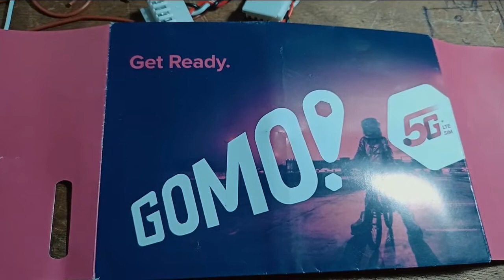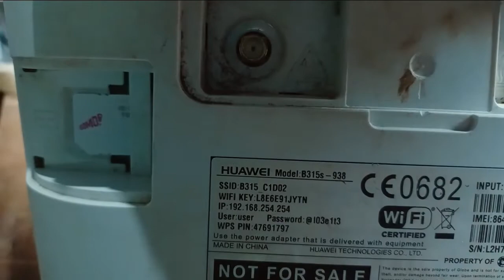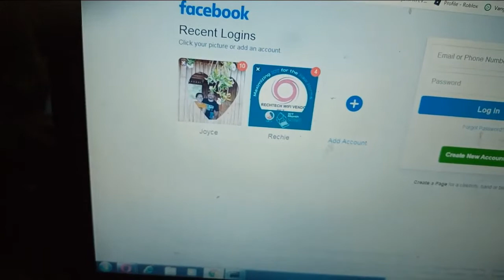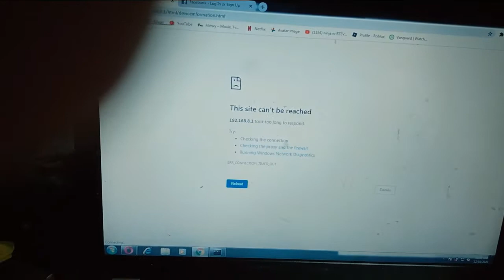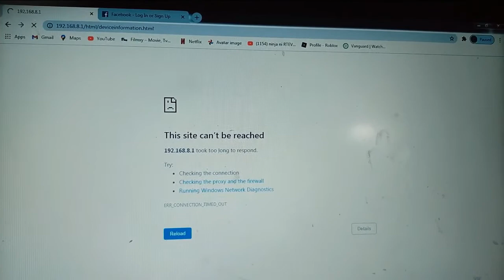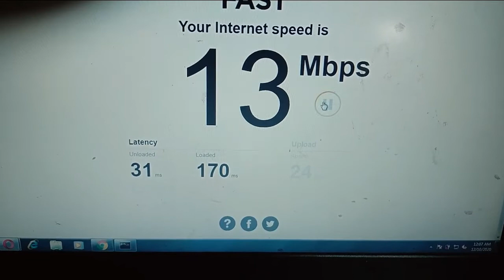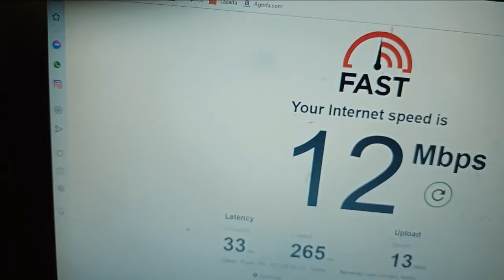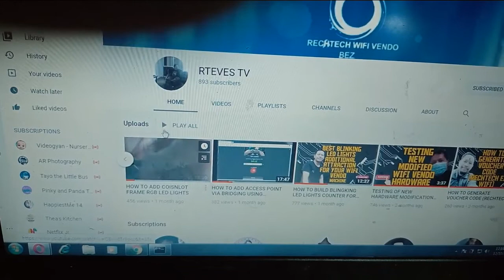GOMO SIM REVIEW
RTEVES TV